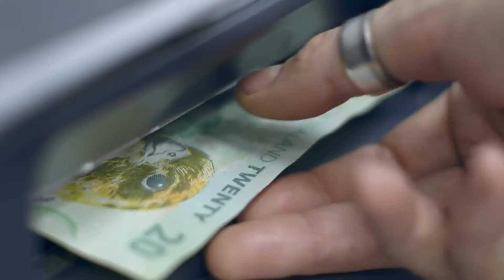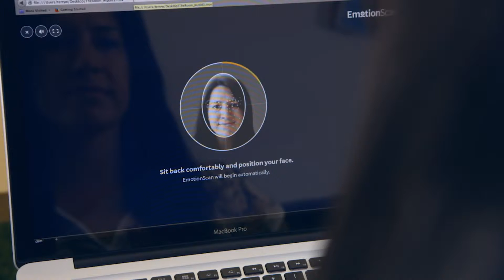The technology behind EmotionScan